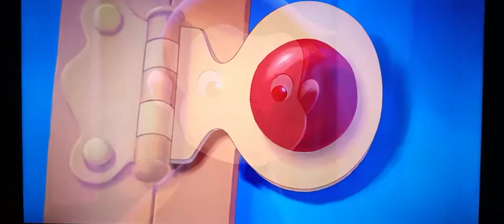Curious George (2006) Sneaking Aboard a Boat Scene